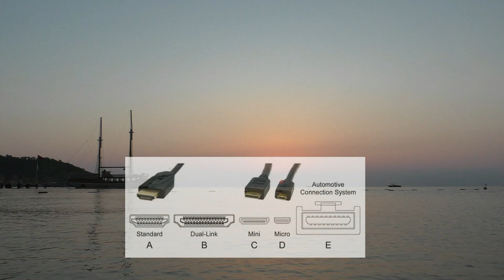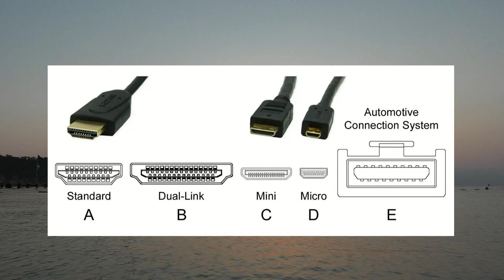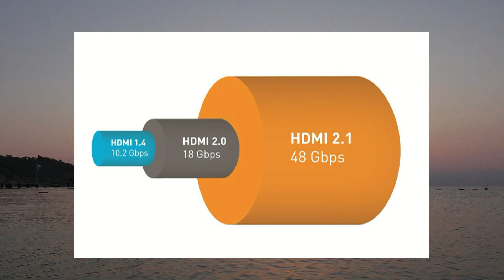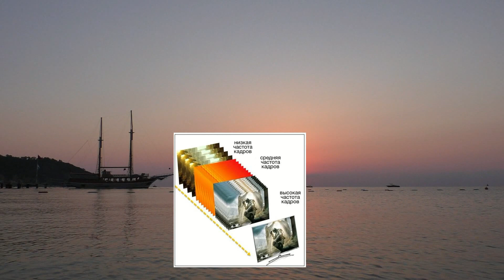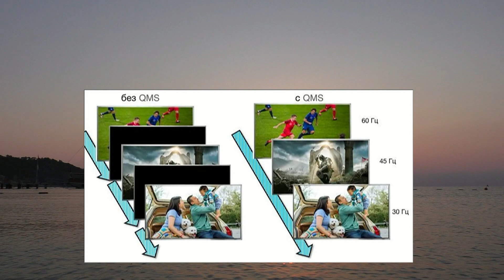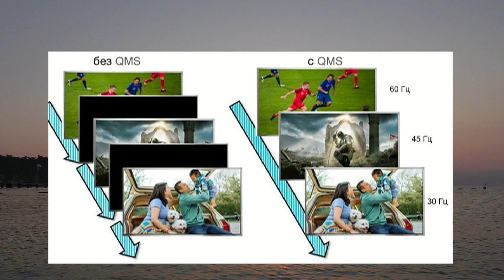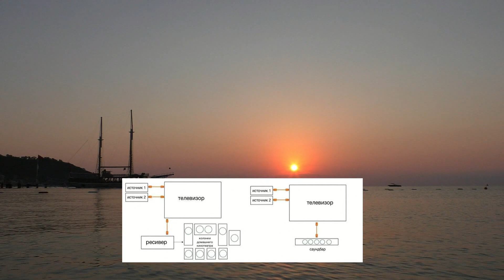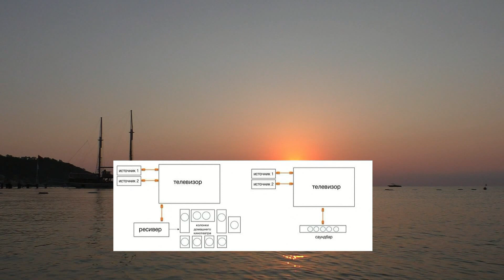Что дает стандарт HDMI 2.1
Объясняем что такое VRR, QMS, eARC, ALLM, QFT, динамический HDR и почему это важно.
Стандарт HDMI существует уже почти 20 лет. Он внес свой серьезный вклад в сближение компьютеров, мониторов и телевизоров, объединив тот самый пресловутый «третий» (и самый большой) экран современного мира, которым мы пользуемся каждый день. Обновление HDMI 2.1 несет в себе целый ряд новых возможностей, способных кардинально изменить наше восприятие картинки на экране в самое ближайшее время. Прочитав этот текст, вы узнаете что нужно знать об этом стандарте и какие новые технологические возможности за ним стоят. Заодно еще несколько аббревиатур перестанут быть для вас просто непонятным набором букв.